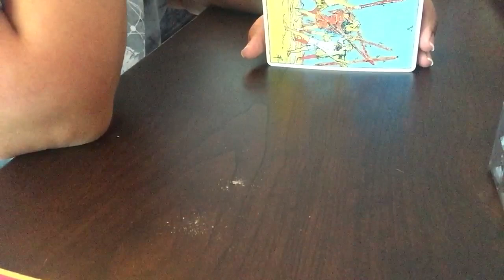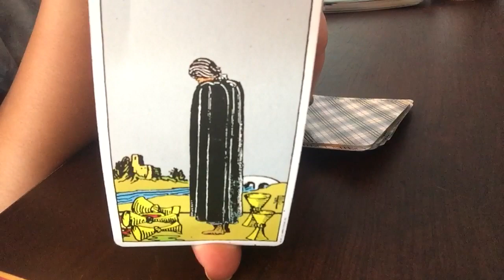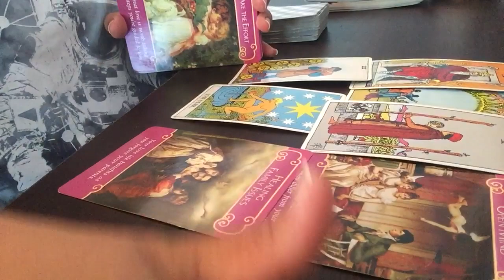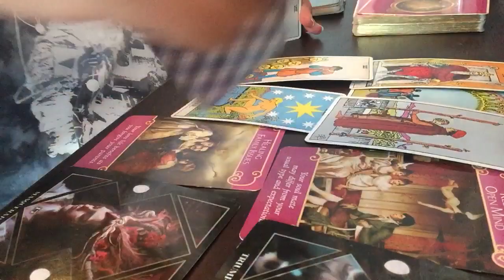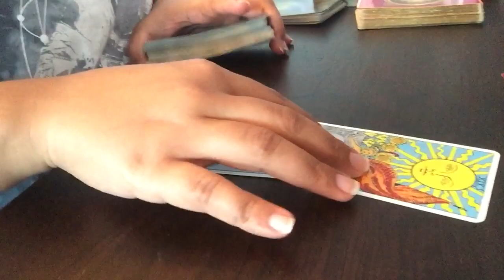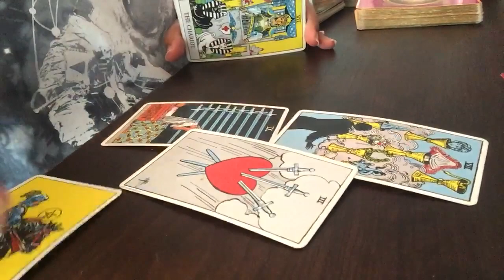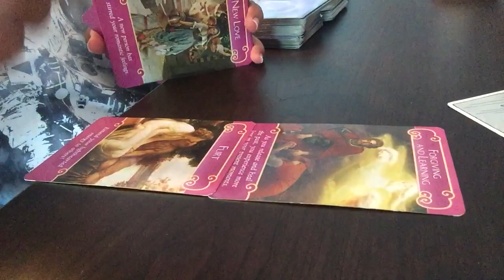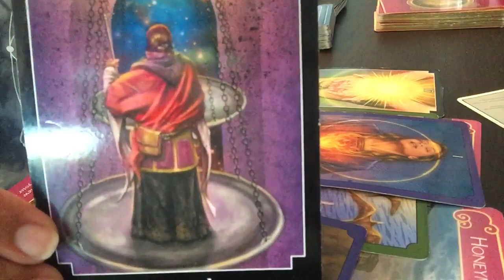Scorpio “Third party is actually bisexual”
Yes or no question. $11.11
1 question emailed $22.22

30 minutes $55.55
45 minutes $77.77
60 minutes $111.11